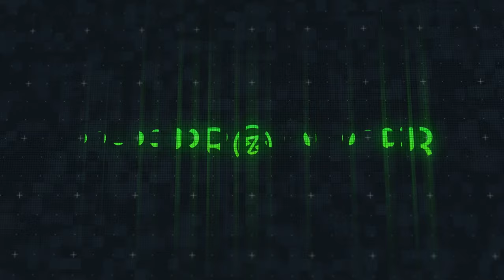Feid & Ryan Castro - Ritmo De Medallo (Instrumental)